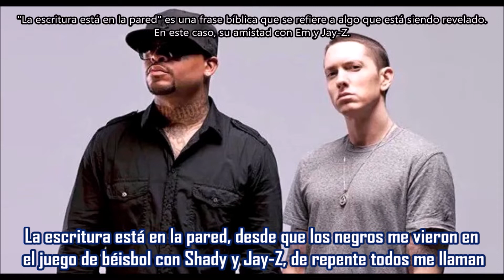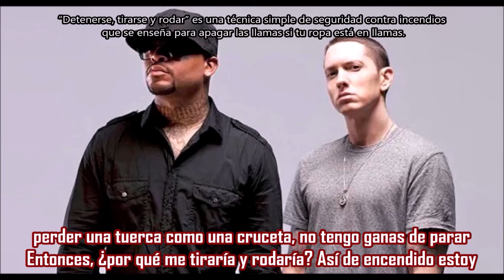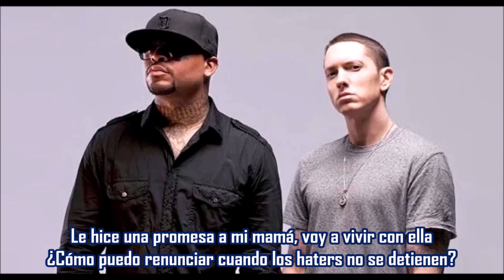Living Proof - Bad Meets Evil | Subtitulada en español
Canción: Living Proof
Grupo: Bad Meets Evil
Producción: Mr. Porter
Album: Hell: The Sequel
Año: 2011
Esta fue una de las canciones del álbum que fueron filtradas por lo tanto fueron incluidas en la versión deluxe del EP. En la canción tanto Em como Royce hablan de no detenerse a pesar de lo que ya han conseguido.